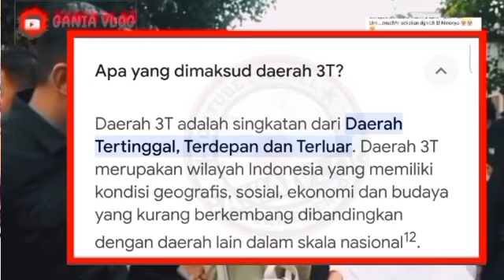BARU SAJA CAIR KABAR TERKINI PENCAIRAN BONUS BLT 600 RIBU.. KPM PKH BPNT JANGAN KAGET SIMAK YA